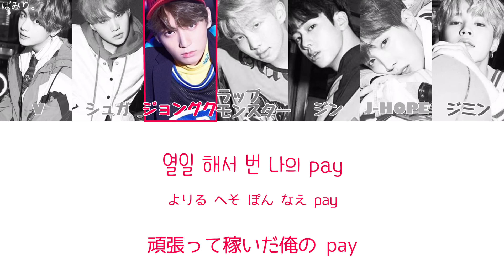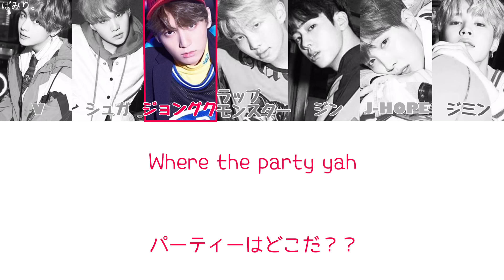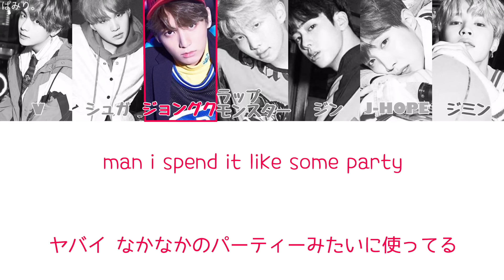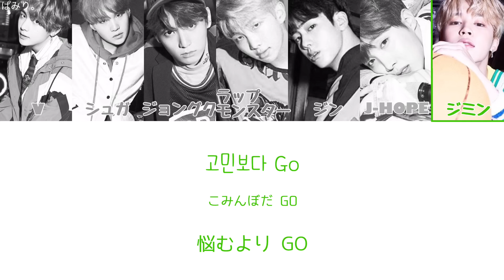고민보다 Go(悩むよりGo/Go Go)-BTS(防弾少年団)【日本語字幕/かなるび/歌詞】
✍意訳多めです
英語も訳してみたので間違い多いと思いますが大目に見てください😅
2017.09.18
作詞/作曲：Pdogg､パン·シヒョク､Supreme Boi
DOLLAR･･･ドル(＄)
小野二郎･･･日本の寿司職人。すきやばし次郎開業者。ミシュラン三ツ星シェフ。
ねずみの穴にも日が差すときがある･･･韓国のことわざ。日本の「待てば海路の日和あり」
YOLO･･･You only live once(人生は一度きり)の略
탕진잼･･･탕진(ﾀﾝｼﾞﾝ/使い果たす)と잼(ｼﾞｪﾑ/面白い)を合わせた造語